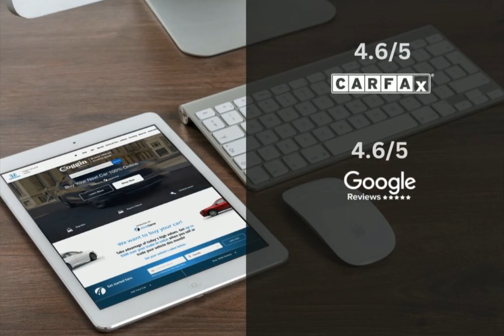2008 Kia Sportage CDH240414B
2008 Kia Sportage CDH240414B